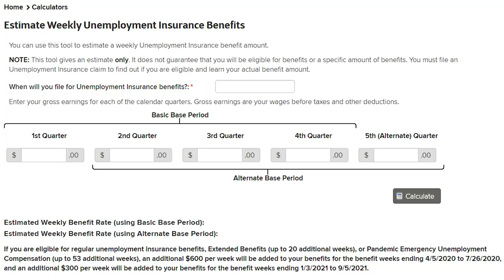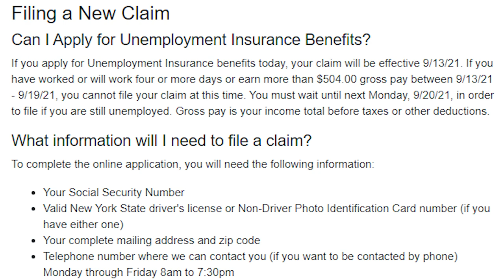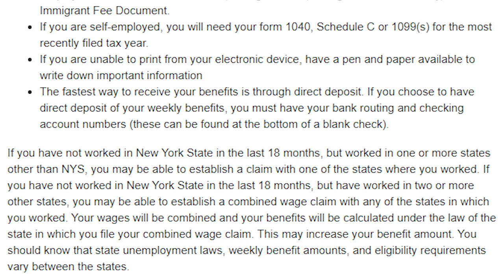How to Reapply? Unemployment Benefits Extension UPDATE Sept 2021 Tradition UI PUA PEUC EDD Rollover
Outline
0:00 Intro - Unemployment Important Notes
2:22 Unemployment Qualifications for Reapplications
4:25 Who Should Reapply?
7:41 What You’ll Need to Reapply?
8:34 Why It’s Needed and What They Use It For?
10:02 Last Things You’ll Need to Prepare
11:48 Conclusion and Final Thoughts

After ending unemployment benefits following September 2021 Labor Day weekend, today's update will explore the reapplication process, for those qualified, its procedures, requirements, and how to attempt to rollover, for those interested in potentially extending for more unemployment.